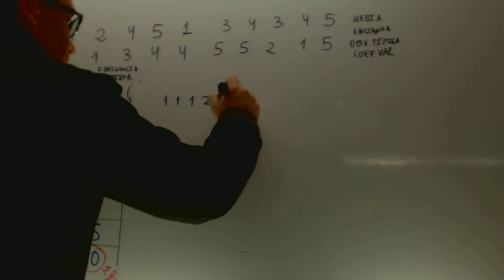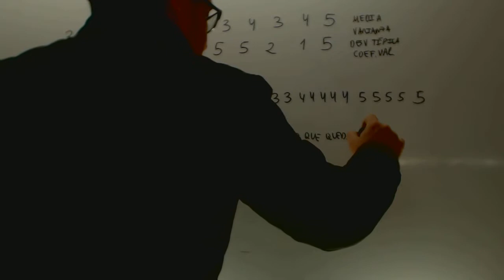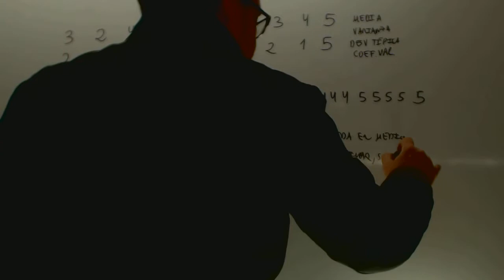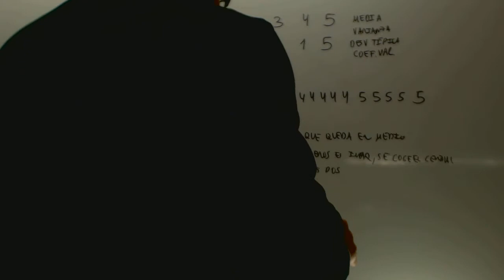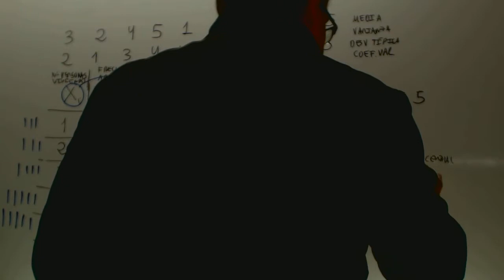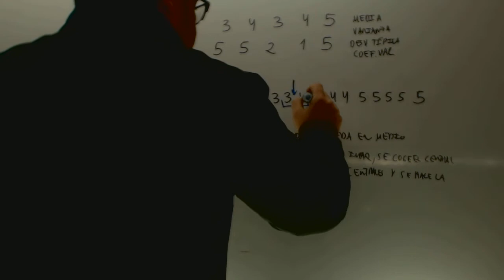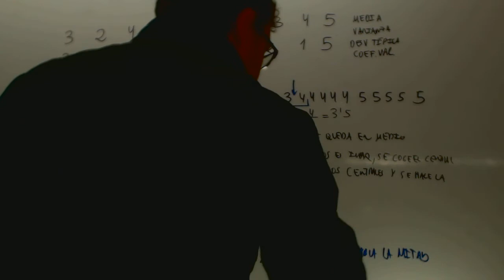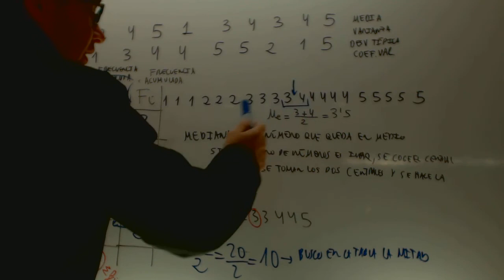Estadistica Mediana Matematicas Acceso CFGS Academia Usero Estepona